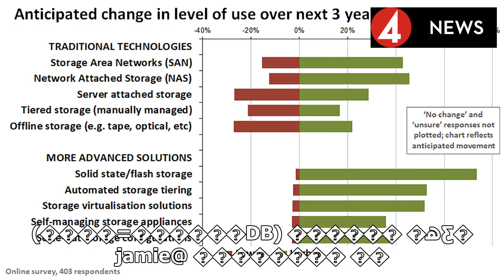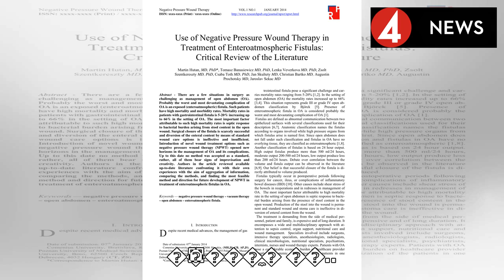�ֿ��� �������� ��°�� ����, �� ���� ������..��°�� �����١�[�������ͺ�]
�α��� | ȸ������ �ֿ��� �������� ��°�� ����, �� ���� ������..��°�� �����١�[�������ͺ�] 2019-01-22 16:54:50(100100:�����Ϲ�) [������ �ھƸ� ����] �ֿ��� �����̰� �� ���� �θ��� �ƴ�. �۰ �� ������ �ֿ����� 1��22�...